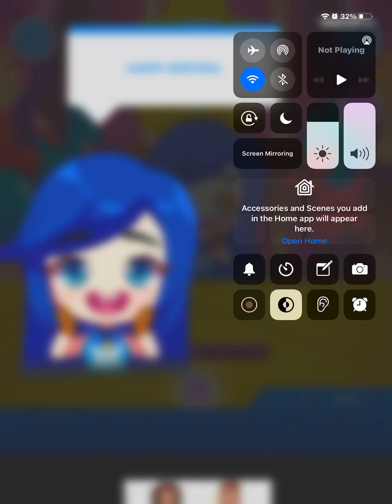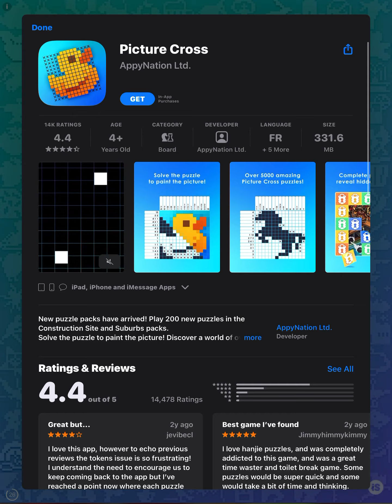Playing krew eats!